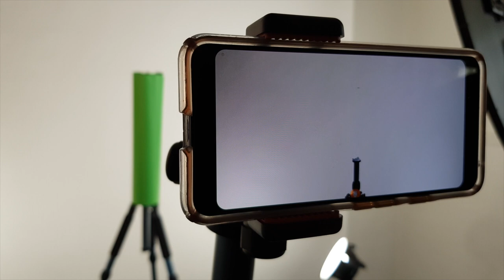Augmented Reality Invisibility Cloak Showcase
Stay in Touch with Third Aurora